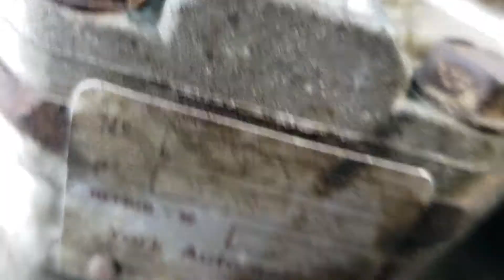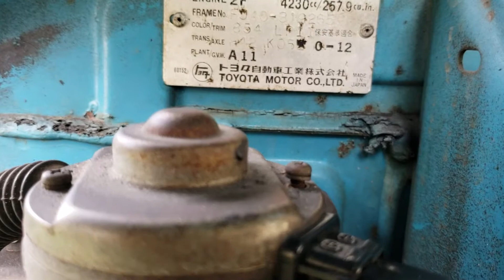Toyota 1980 Landcruiser FJ40 video of Original Motor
Video of the Engine bay on a mostly original 1980 Toyota Landcruiser FJ40 4x4. Engine 2F. South Florida